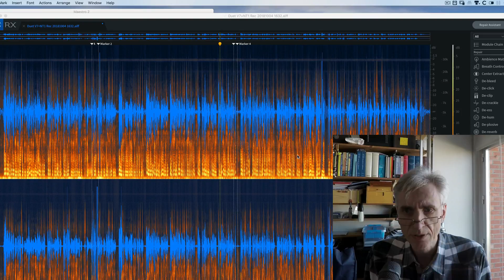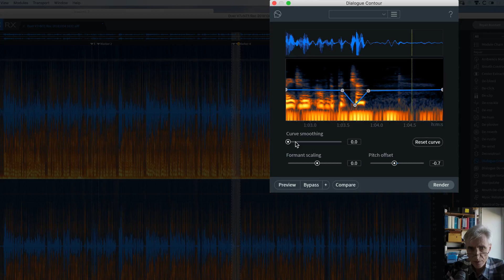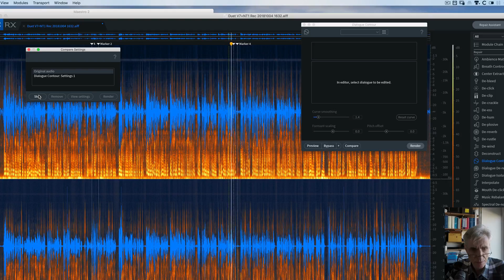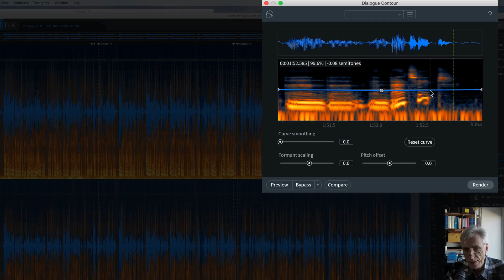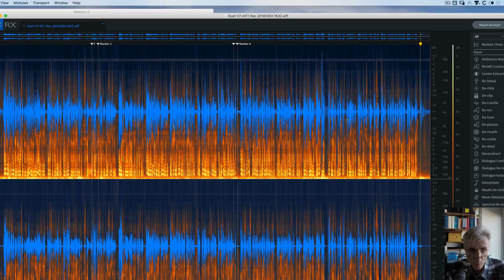iZotope RX 7 Advanced De-plosive and Dialogue Contour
iZotope's RX 7 Advanced is an audio editor that allows you to fix sound that is not perfect. Here I show two of the many modules.